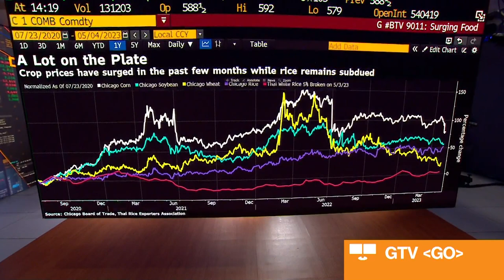Chipotle CEO on Future of Fast-Casual Dining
Chipotle Mexican Grill Chairman & CEO Brian Niccol says they're starting to see more wage stabilization following years of higher demands, adding that a slowdown in big box store jobs is bringing talent back to the restaurant industry. Niccol speaks with Romaine Bostick in Los Angeles.